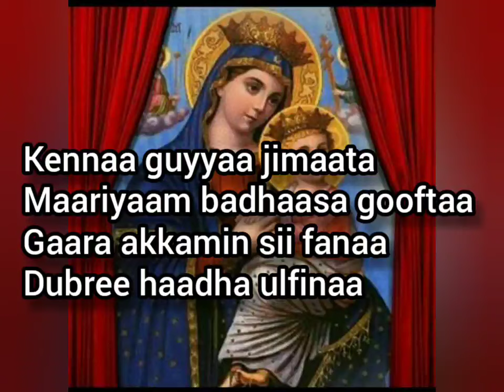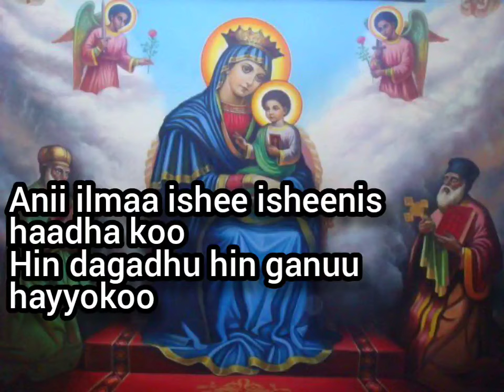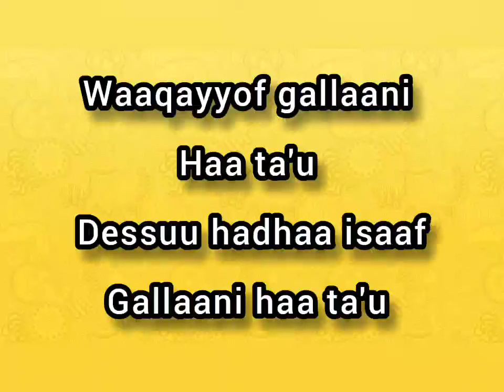Haile Tube Farfaata Dn Adaanee Asrat, kenna guyyaa jimaata Ethiopia Orthodox Tewahado Church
Kenna guyyaa jimaata
Maariyaam badhaasa gooftaa
gaara akkamin sii ganaa
Dubree haadha ulfinaa

[ ] 𝙸𝚕𝚖𝚒𝚒 𝚔𝚎𝚎 𝚏𝚊𝚗𝚗𝚘𝚛𝚛𝚊𝚝𝚝𝚒
[ ] 𝙽𝚊𝚗 𝚓𝚎𝚍𝚑𝚎 𝚝𝚞𝚗 𝚑𝚊𝚊𝚍𝚑𝚊 𝚔𝚎𝚎𝚝𝚒
[ ] 𝙵𝚞𝚍𝚑𝚊𝚍𝚑𝚎 𝚊𝚗𝚒𝚜 𝚔𝚎𝚗𝚗𝚊𝚊 𝚔𝚘𝚘
[ ] 𝙼𝚊𝚛𝚎𝚢𝚊𝚖 𝚑𝚊𝚊𝚍𝚑𝚊 𝚘𝚕𝚖𝚊𝚊 koo
An ilmaa ishee isheenis haadha koo
Hin dagadhu hin ganuu hayyokoo(2x)

Waaqayyon filataamte
Ayyaanan kan gutamte
Dubara keessa adda taate
Maariyaam kan ebbifamte
ℎ𝑖𝑛 𝑑ℎ𝑜𝑘𝑓𝑎𝑚𝑢 𝑑ℎ𝑢𝑔𝑎𝑎𝑛 macafaarraa
𝐻𝑎𝑎𝑡𝑖 𝑔𝑜𝑜𝑓𝑡𝑎𝑎 𝑛𝑖 𝑐𝑎𝑎𝑙𝑡𝑖 ℎ𝑢𝑛𝑑𝑎𝑟𝑟𝑎(2𝑥)

Gooftanu si wajjini
Yaa Dubree hin sodatini
Sin jedhee Ergaman goftaa
Ni dessaa mooti mootota
𝐀𝐧 𝐢𝐥𝐦𝐚𝐬𝐡𝐞𝐞 𝐢𝐬𝐡𝐞𝐧𝐢𝐬 𝐡𝐚𝐚𝐝𝐡𝐚𝐤𝐨𝐨
𝐇𝐢𝐧 𝐝𝐚𝐠𝐚𝐝𝐡𝐮 𝐡𝐢𝐧 𝐠𝐚𝐧𝐮𝐮 𝐡𝐚𝐲𝐲𝐨𝐨 𝐤𝐨𝐨(2𝐱)

Dhabatte mirgaa gooftaa
Addunyaf ni kadhatta
urgoftu foolii nardosi
Maariyaam haadha Iyesusi
Hin dhokfaamu 𝑑ℎ𝑢𝑔𝑎𝑎𝑛 macafaarraa
ℎ𝑎𝑎𝑡𝑖 𝑔𝑜𝑜𝑓𝑡𝑎𝑎 𝑛𝑖 𝑐𝑎𝑎𝑙𝑡𝑖𝑖 ℎ𝑢𝑛𝑑𝑎𝑟𝑟𝑎 (2𝑥)